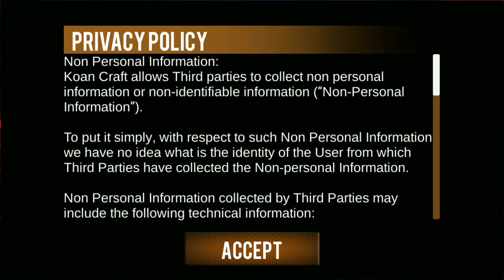11 November 2021